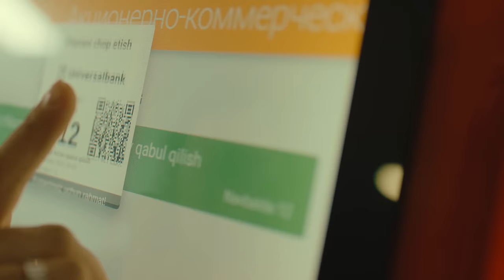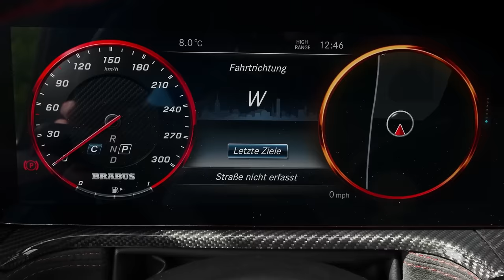Rayhon - Yaxshimasmi | Райхон - яхшимасми (клип) 4K 2023